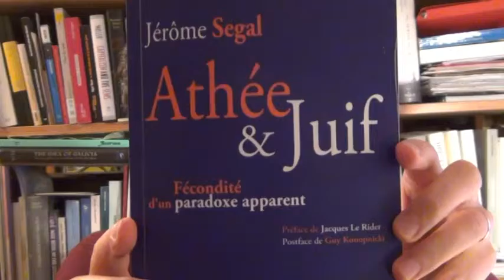Jérome Segal présente son livre "Athée & juif. Fécondité d'un paradoxe apparent"